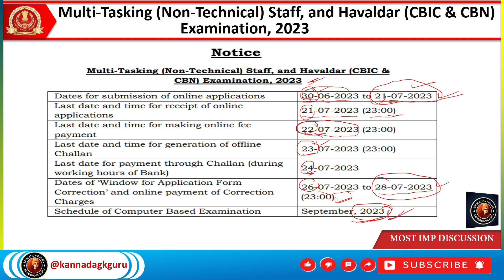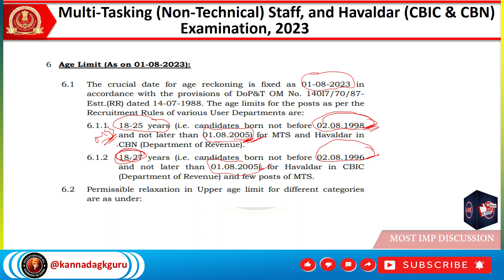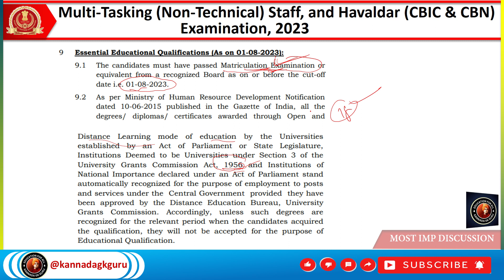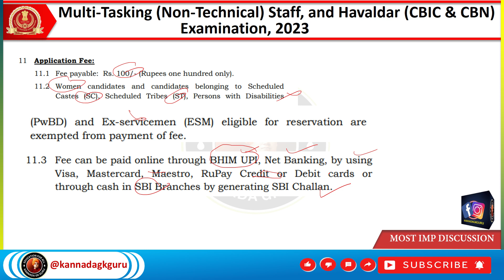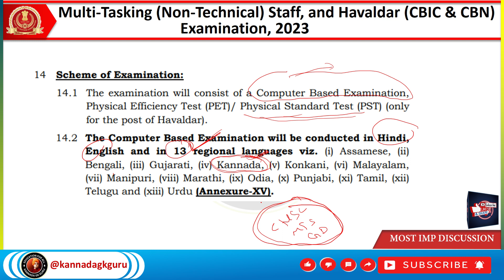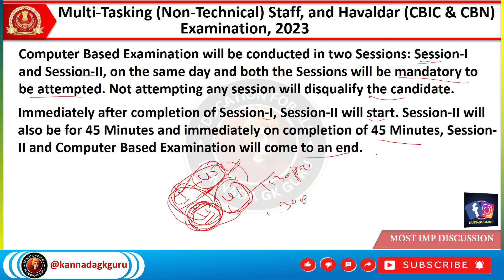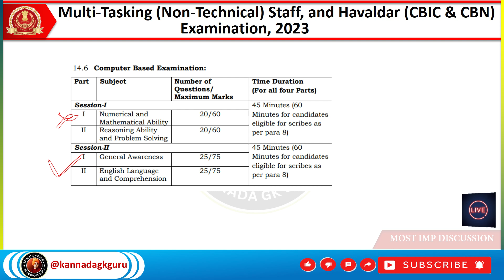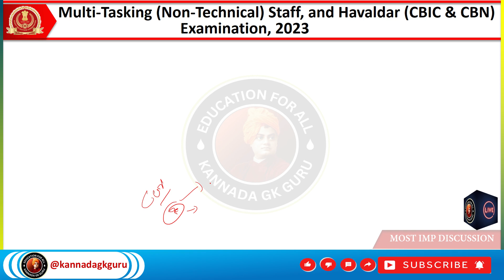"MTS Recruitment 2023| "SSC MTS Exam 2023 in Kannada: Pattern, Vacancies & Salary | Complete Guide"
If you're aspiring to crack the Staff Selection Commission (SSC) MTS Exam and are looking for valuable information, guidance, and strategies in Kannada, you've come to the right place! Our channel provides comprehensive coverage of various aspects of the SSC MTS Exam, including the exam pattern, new vacancies for 2023, salary details, notifications, and recruitment for Karnataka.

Stay updated with the latest information on SSC MTS by watching our videos and following our expert advice. We offer exclusive classes conducted by Ishwargiri Swamy, where you can learn essential concepts and strategies to enhance your preparation and increase your chances of success. Our mental ability classes and in-depth explanations of major questions will give you an edge in the exam.

For those seeking information on other SSC exams, we've got you covered too! We provide insights into the SSC CHSL (Combined Higher Secondary Level) Exam, new vacancies in 2022, and tips on how to crack the exam.

Preparing for the SSC MTS Exam requires the right study materials. We recommend the best SSC exam books in Kannada, which will help you strengthen your foundation and boost your overall performance.

Don't miss out on this opportunity to excel in the SSC MTS Exam!

📚 SSC MTS Exam Pattern:
Understanding the exam pattern is crucial for your preparation. We cover the detailed SSC MTS exam pattern to help you strategize better.

🔍 About SSC MTS in Kannada:
Learn all about SSC MTS in Kannada, its significance, and how it opens doors to exciting career opportunities.

💼 SSC MTS New Vacancy 2023:
Stay updated with the latest SSC MTS vacancies for 2023 and explore the salary details to plan your career accordingly.

📢 SSC MTS Notification 2023:
Get notified about the SSC MTS exam in 2023, and don't miss any essential updates.

🌳 MTS Recruitment for Karnataka:
If you are from Karnataka, we have specific information on MTS recruitment in your state.

🔝 Apply Online for SSC MTS & Havaldar 2023:
Find out the online application process for SSC MTS and Havaldar positions in 2023.

📜 Havaldar Notification 2023 in Kannada:
Stay informed about the Havaldar recruitment notification in Kannada for 2023.

🔥 SSC CHSL New Vacancy 2022:
Apart from SSC MTS, we also touch upon the latest SSC CHSL vacancies in 2022.

🎯 Best SSC MTS Strategy in Kannada:
Ace the exam with a top-notch strategy tailored for Kannada-speaking aspirants.

🏆 SSC MTS Full Strategy in Kannada:
We go in-depth with a comprehensive strategy that covers all aspects of the SSC MTS exam.

🎉 SSC MTS Total Vacancies 2023:
Learn about the total number of SSC MTS vacancies available in 2023.

👨‍🏫 Expert Classes by Ishwargiri Swamy:
Join expert classes conducted by Ishwargiri Swamy to excel in your SSC MTS preparation.

🧠 SSC MTS Mental Ability Classes:
Sharpen your mental abilities with specialized SSC MTS classes.

💼 SSC Jobs 2020 Kannada:
Explore other SSC job opportunities available in Kannada from 2020.

📚 SSC Exam Books in Kannada:
Get access to the best SSC exam books in Kannada to enhance your preparation.

📺 SSC MTS Kannada Video:
Watch this video in Kannada to grasp the content better and perform exceptionally in the exam.

🚀 Prepare yourself for the SSC MTS exam and take a step towards a promising career. Let's crack the exam together! 💪💯

elegram channel link
ಟೆಲಿಗ್ರಾಮ್ ಚಾನಲ್ ಲಿಂಕ್

ಸಾಮಾನ್ಯ ವಿಜ್ಞಾನದ ಸಂಭವನೀಯ ಪ್ರಶ್ನೆಗಳು ,ಸಂವಿಧಾನದ ಸಂಭವನೀಯ ಪ್ರಶ್ನೆಗಳು, ಇತಿಹಾಸದ ಪ್ರಶ್ನೆಗಳು ನೋಡಲು ಕೆಳಗೆ ಕೊಟ್ಟಿರುವ ಲಿಂಕ್ ಮೇಲೆ ಕ್ಲಿಕ್ ಮಾಡಿ